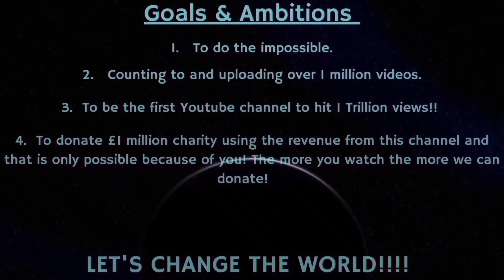Counting to ONE MILLION!!, This is Number 83,772